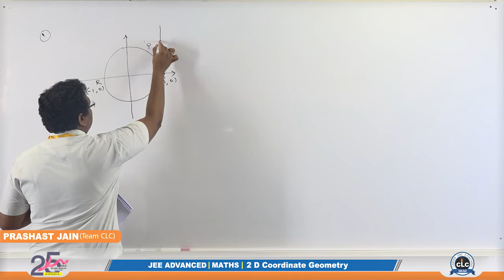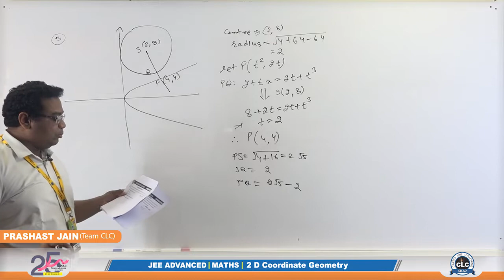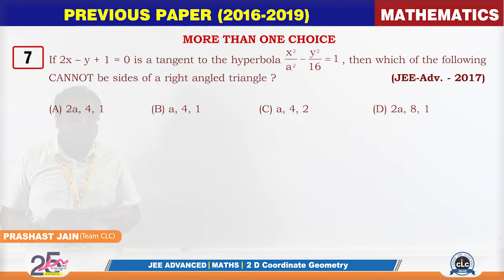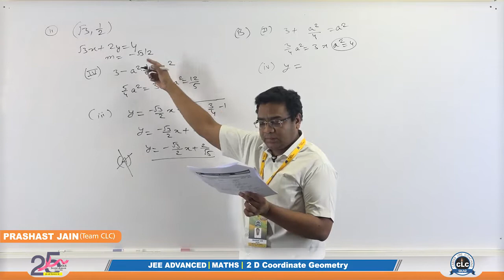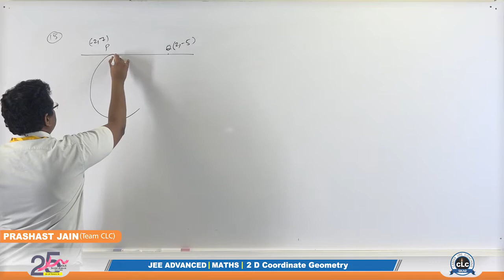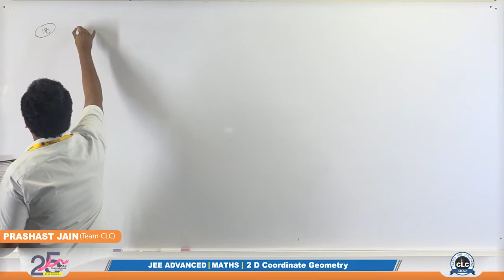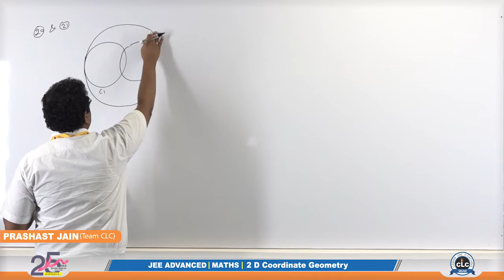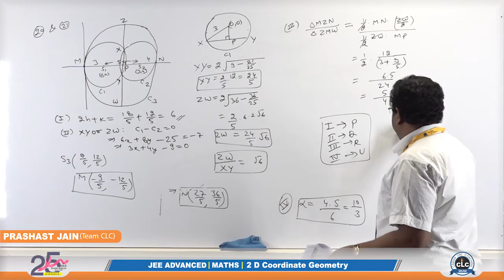03 :- 2 D Coordinate Geometry [Previous Year's JEE (2016-2019) MATHEMATICS Solution]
[Previous Year's JEE (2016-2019) MATHEMATICS Solution]

Part- 03
Topic- 2 D Coordinate Geometry
Solution by- Prashast Jain (Team CLC)